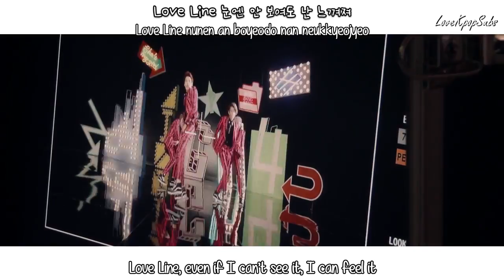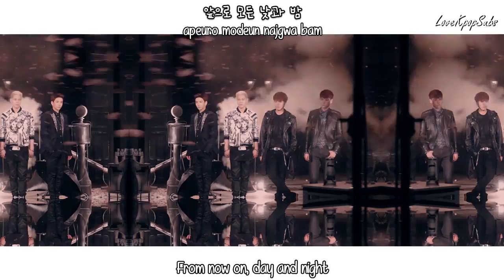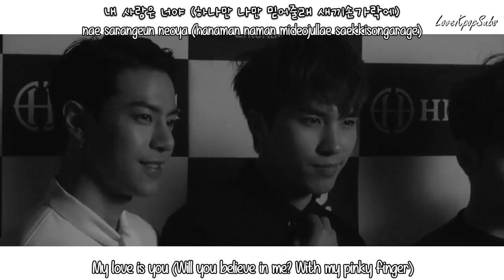HIGH4 - Love Line MV [English subs + Romanization + Hangul] HD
"I love you like how a fat kid loves cake" LOL that is so wrong

Artist: HIGH4
Song:  Love Line
Album: 2nd Mini Album 'BLESSED'

Credits
Han: Music Naver
Rom: lexilogos
Eng: popgasa